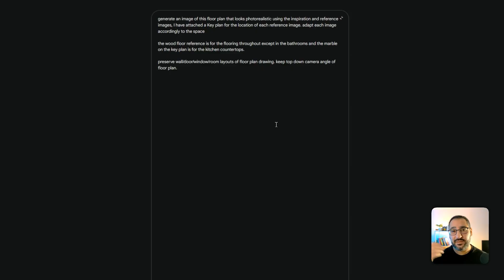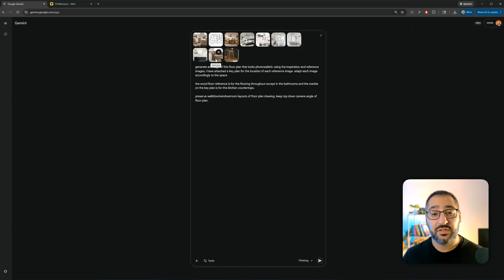I Broke Nano Banana Pro with 10 Reference Images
🍌Can the new Nano Banana Pro model inside Google Gemini actually understand architectural constraints? In this video, I attempt the ultimate AI stress test: converting a 2D blank floor plan into a photorealistic 3D render using 10 simultaneous reference images.

Normally, creating a textured floor plan visualization takes 10+ hours of 3D modeling. I wanted to see if Gemini's new multimodal capabilities could do it in 20 minutes. I set up a strict "Key Plan" on Miro, fed the AI specific furniture and material references, and analyzed if the model's Semantic Separation could keep the data distinct without hallucinating.

In this video, we cover:

- The 10-Object Challenge: Testing the limit of Nano Banana Pro's context window with multiple image inputs.
- The Workflow: How to structure a prompt for Gemini 3 Pro to get consistent architectural results.
- The "Bathtub" Glitch: Analyzing where the AI logic fails in spatial reasoning vs. what it gets right (lighting, textures, and furniture matching).
- Is ArchViz Dead? A realistic look at whether this tool is ready for client work or just concept art.

If you are an architect, interior designer, or ArchViz artist looking to speed up your workflow using the latest Generative AI, this stress test will show you exactly what this model can (and cannot) do.

Tools & Tech:

- Model: Nano Banana Pro (via Google Gemini)
- Engine: Gemini 3 Pro Multimodal
- Planning: Miro Board

🎓 Want to go deeper into ArchViz? Join the ArchViz Academy where I cover professional workflows, real-world projects, and rendering strategies!

📖 Chapters:

00:00 Introduction
00:14 Why I Created A Key Plan
00:33 Prompting In Gemini
01:32 Reviewing The Improved Floorplan
05:10 My Overal Review On This Method
07:10 Closing Thoughts